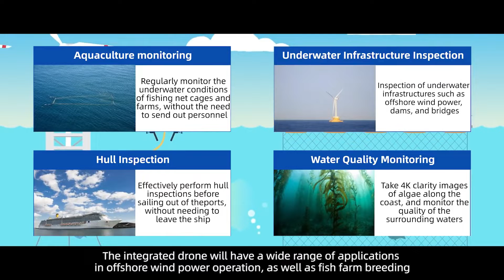World’s First Sea to Air Drone: Complete with a 4K Camera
Japanese telecommunications provider KDDI and QYSEA, a manufacturer of undersea robots, have partnered to develop the world’s first sea-to-air drone. This means that it can not only fly over water, but also dive underwater as well, all remotely piloted by an operator, while a 12-megapixel 4K UHD Camera with a 1/2.3-inch Sony CMOS sensor can relay information back to headquarters using KDDI’s mobile network.

This drone can dive to a depth of up to 500 feet, boasting six degrees of freedom that enable the operator to seek out hard to reach areas. When in flight, distance and altitude lock systems ensure that it can adapt to unpredictable environments in real-time. Some practical applications include offshore wind power, where the drone can be deployed to perform complex inspections and maintenance work on its frames as well as foundations to vastly reduce human risks.

QYSEA said, "Other marine-based applications include operations involving search and recovery, hull inspections, and various other subsea infrastructures. With further details of its release coming in early 2022, the ‘Sea-Air Integrated Drone’ will undoubtedly lead an essential path towards the development of a sustainable ocean economy and the global goal of carbon neutrality,”.